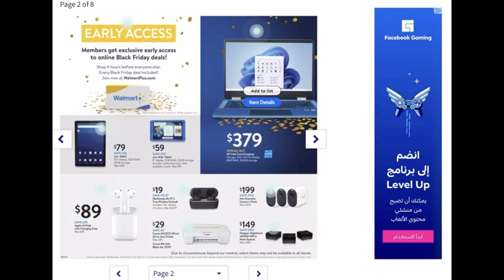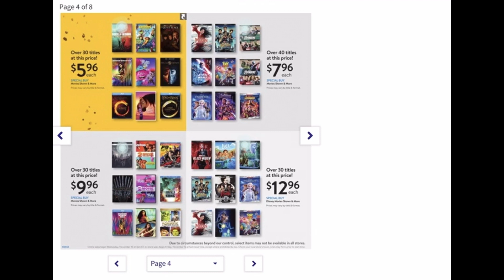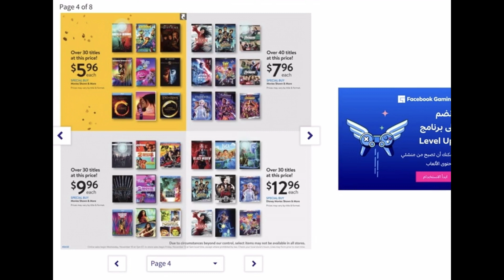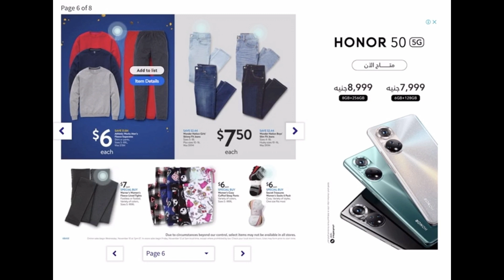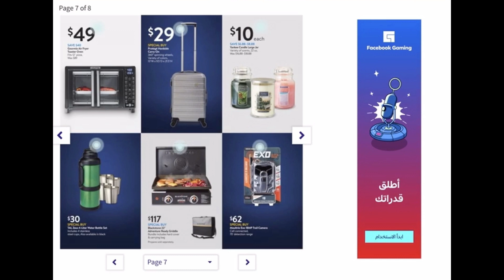🔥🚨Walmart Deals for Days 11/10 11/12🚨🔥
Walmart deals for days! With overview and comparisons from other stores!

- [ ] The second Deals for Days event focuses on home, hardlines, apparel and more. It starts on Nov. 10 at 7 p.m. ET. Walmart+ members will have early access to deals from 3 p.m. ET to 6 p.m. ET on Nov. 10.
- [ ] Deals will be available in stores on Nov. 12 at 5 a.m. local time